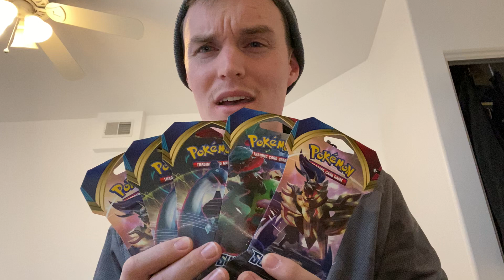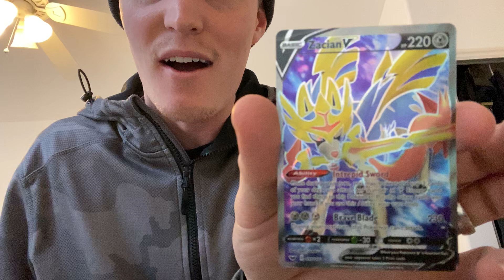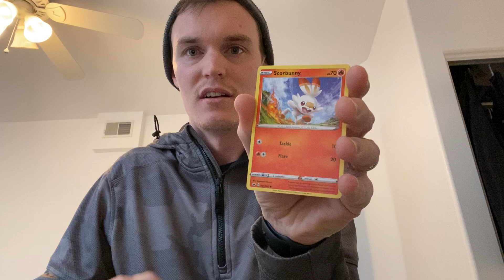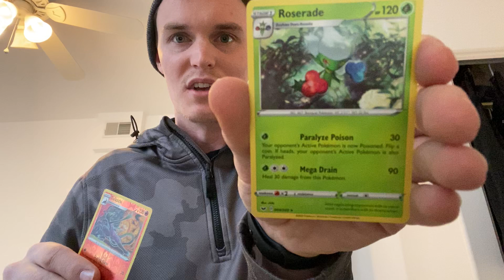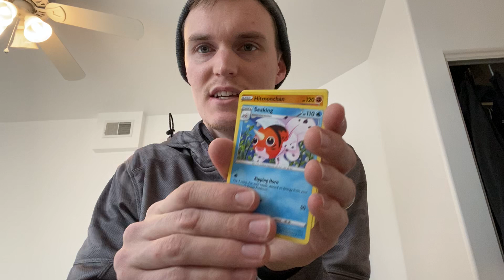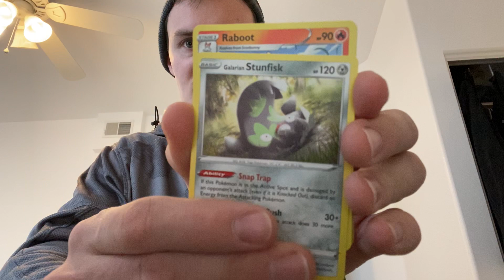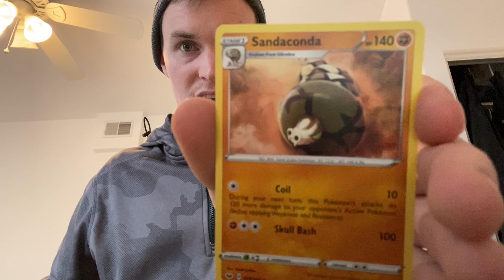100 sub GIVEAWAY! + full art pull enter HERE!!!👇🏻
Welcome to my 100 sub giveaway please do the following to be entered

leave a comment of what you wanna see in the giveaway

that simple folks enjoy the full art pull

Must be 18 or older to enter the giveaway please get your parents permission thanks
This channel is intended for audiences of 13 years or older please get your parents permission or click out of the video if under 13 years of age thanks have a great day!

-The PokeBaller